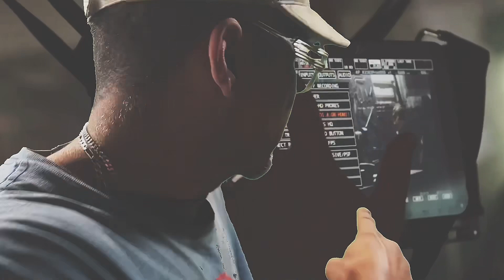SPACE PILLS a short film by CHEMLAB ULTRA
A GORGEOUS TRASH FIRE PRODUCTION.